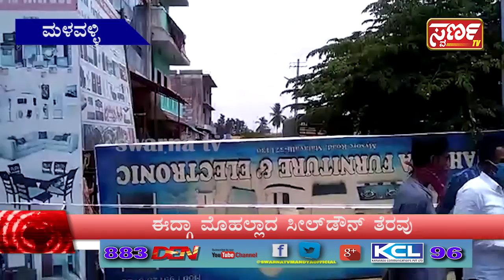Swarna News 27-05-2020 ಇದು ಬರೀ ಸುದ್ದಿಯಲ್ಲ.... ಸಮಗ್ರ ವಿಶ್ಲೇಷಣೆ